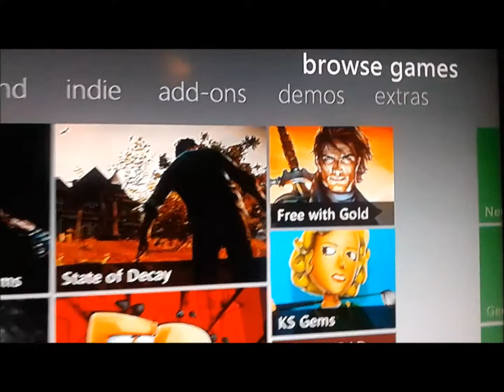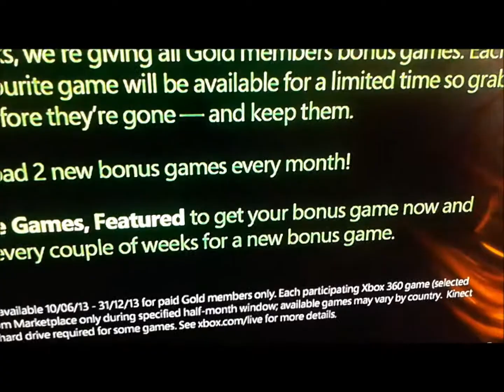XBOX are giving away free games to gold users - great news don't miss out - Fable 3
Great news.

At the time of this video creation (06/13) Xbox are giving away free games to their Xbox live gold customers. Check this out if your don't believe me.

I hoped this may be of interest to some Xbox users  who may not be aware of this.

You can currently now get Fable 3 for free.

Fable 3 is a game of beautiful graphics and stunning scenery with a fun game thru  play.

To see a massive list of over 200 links to free 3d software - please visit my